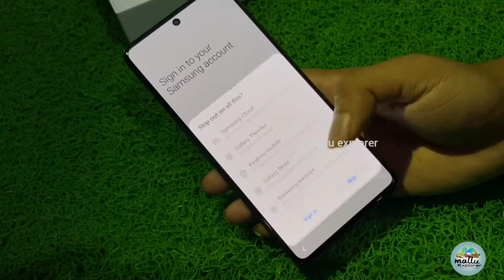Samsung Galaxy M51, unboxing | First look video | battery Li-po 7000mah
Samsung Galaxy M51 Full Specifications

General

Brand Samsung
Model Galaxy M51
Release date31st August 2020
Launched in India
TouchscreenWeight (g)213.00
Battery capacity (mAh)7000
Fast chargingProprietary
Colours Electric Blue, Celestial Black

Display

Hardware

Processorocta-coreProcessor
make Qualcomm
Snapdragon 730G
RAM 8GB
Internal storage128GB

Camera

Rear camera 64-
megapixel (f/1.8) + 12-megapixel (f/2.2) + 5-megapixel (f/2.4) + 5-megapixel (f/2.4)Rear autofocus Yes
Front camera32-megapixel (f/2.2)

Software

Operating system Android10
SkinOne UI Core 2.1

Connectivity

Wi-Fi Yes
Wi-Fi standards supported 802.11 a/b/g/n/ac/Yes
GPS Yes
Bluetooth Yes, v 5.00
NFC Yes
USB Type-CYes
Headphones3.5mm
Number of SIM s2 SIM
 1SIM TypeNano-Sim
 Gsm/CDMAGSM
3GYes
4G/ LTEYesSupports
4G in India (Band 40)Yes
SIM 2
TypeNano
-SIMGSM/CDMAGSM
3GYes
4G/ LTEYesSupports
4G in India (Band 40)Yes

Sensors

Fingerprint sensor YesIn-Display
Accelerometer Yes
Ambient light sensor Yes
Gyroscope Yes